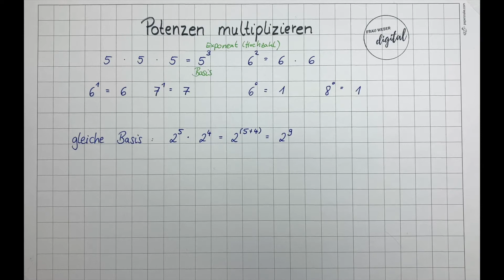Potenzen multiplizieren - alles Wichtige auf einen Blick I Klasse 5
Wann nutzt du die Potenzschreibweise und was bedeuten die Begriffe Basis und Exponent?
Außerdem zeige ich dir in diese Video, wie du Potenzen multiplizierst. Dabei ist es immer wichtig, ob die Basis oder der Exponent oder beides, gleich sind.

Mein Name ist Frau Weber und ich erkläre dir auf meinen Kanal einfach und anschaulich  Themen aus dem Grundschulbereich von Klasse 1 bis Klasse 4 und manchmal auch darüber hinaus.

Du möchtest ein Video zu einem bestimmten Thema? Dann schreib mir in die Kommentare.